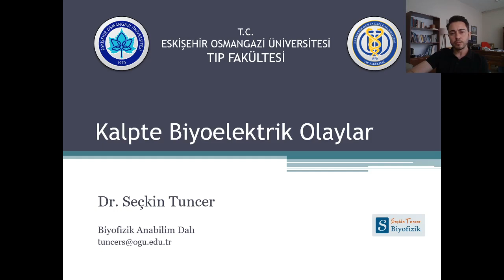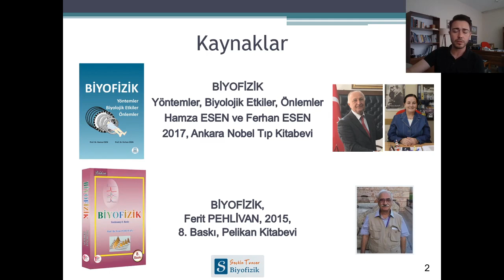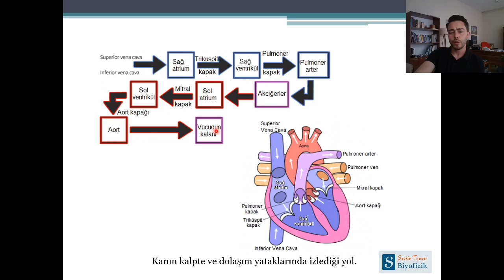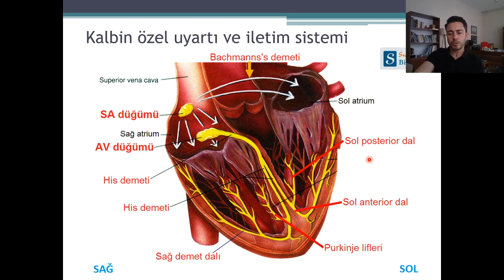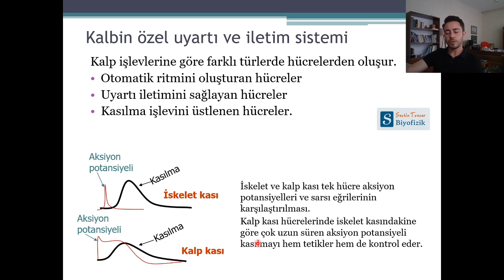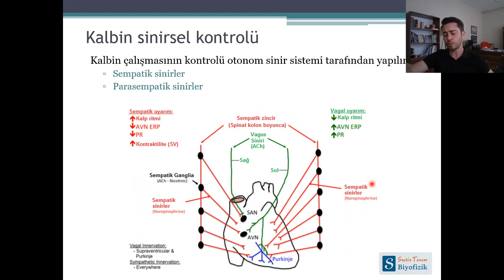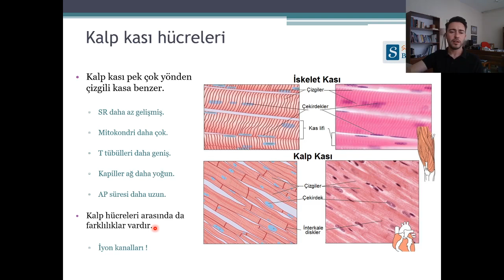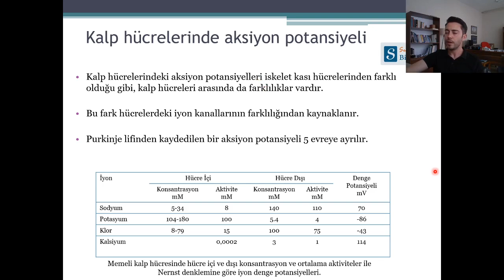1- Kalpte Biyoelektrik Olaylar – 1/2 **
Tıp Fakültesi Dönem 2 Kurul 1
Biyofizik Dersi
** Düzeltme: Videonun 28:33 anından itibaren söz ettiğim sinaps türü kimyasal değil "elektriksel sinaps"tır.

Doç. Dr. Seçkin TUNCER
Eskişehir Osmangazi Üniversitesi
Tıp Fakültesi Biyofizik Anabilim Dalı